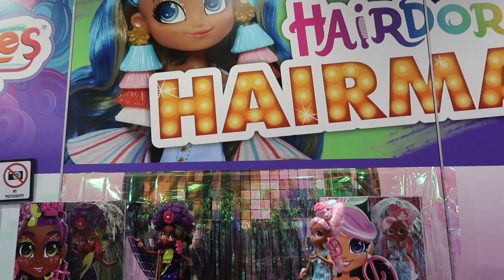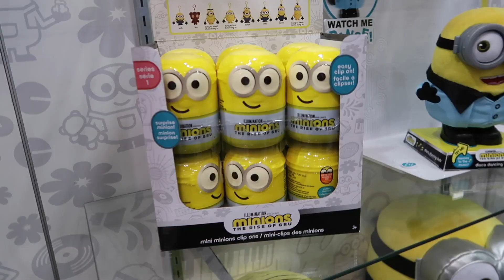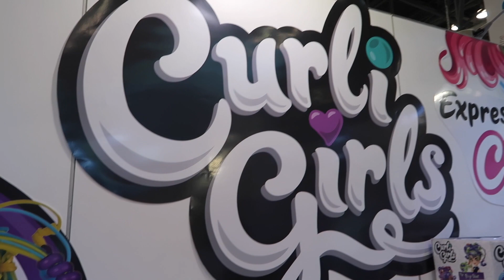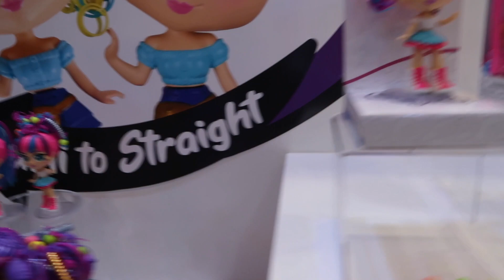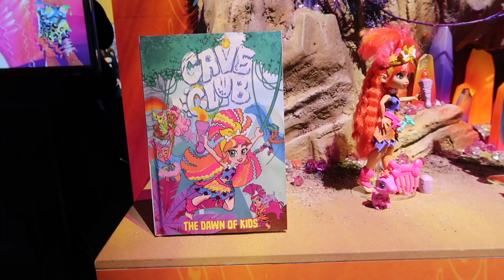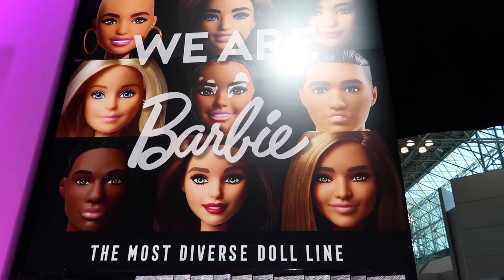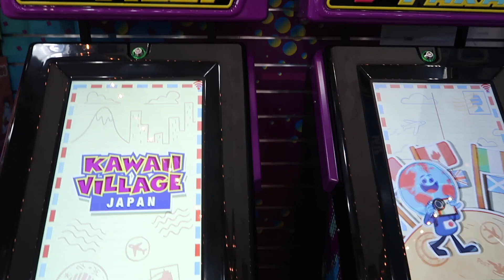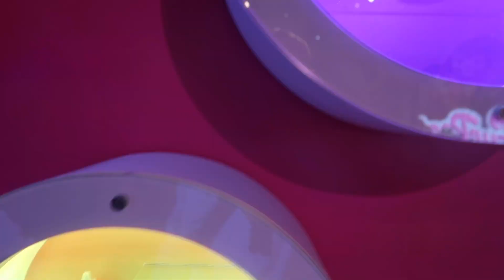NEW Toy Fair Hairdorables Mashems Kitten Catfe Barbie & More | PSToyReviews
This is the rest of our footage from this years Toy Fair in New York. There are so many great blind bag, blind box, dolls & collectible figures coming out soon. We wanted to share some with you.